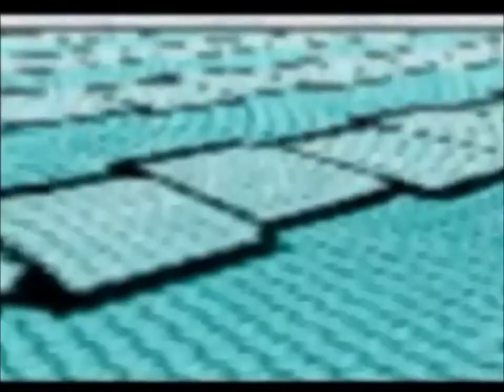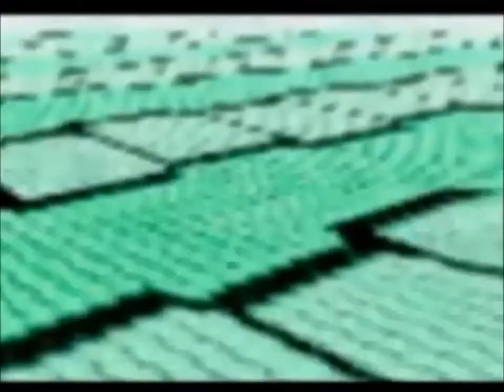Harper Hair - System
Visuals are my own this time, though I used source material like mode 7 snes and trippy gif. for music. art.